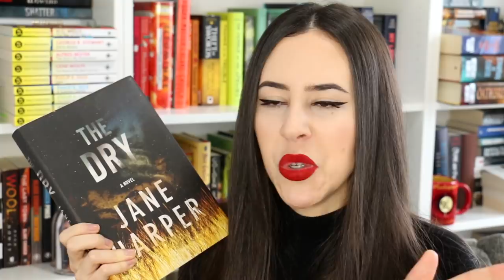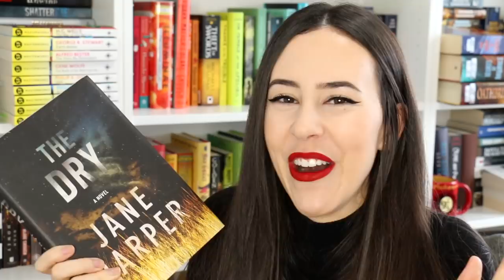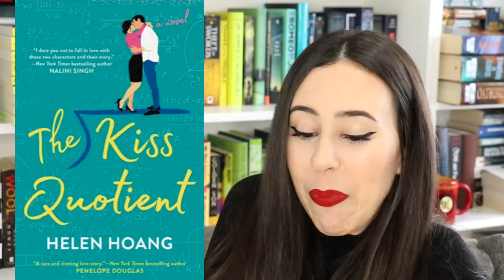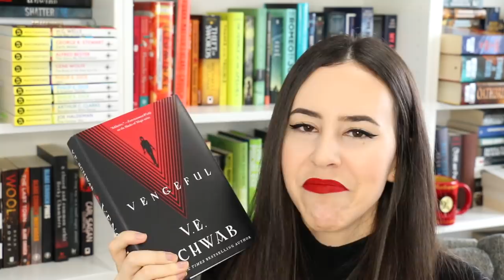Goodreads Choice Awards Winners 2018 || BOOK READING CHALLENGE 2019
Here are more books I want to read in 2019, this time my reading challenge is about the Goodreads Choice Awards Winners 2018! I will be reading the winning book (or closest!) from these categories: Best Fiction, Best Mystery/Thriller, Best Historical Fiction, Best Fantasy, Best of the Best, Best Romance, Best Sci-Fi, Best Horror, Best Humor, Best Non Fiction, Best Memoir/Autobiography, Best History/Biography, Best Science/Technology, Best Poetry, Best Debut Author, Best Young Adult Fiction and possibly Best Young Adult Fantasy! Lots of books to read, one hell of a reading challenge for 2019! Who wants to attempt the Goodreads reading challenge with me?
Throughout the year I'll give you reviews on these and at the end I will let you know which ones are the winners for me!